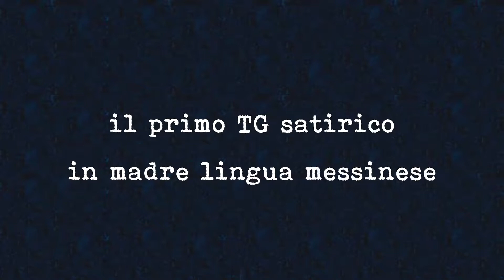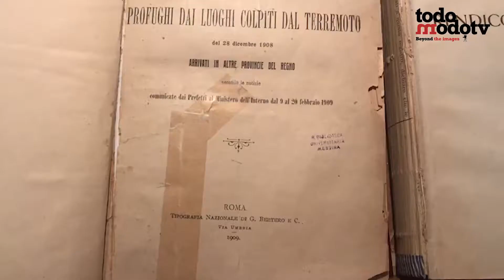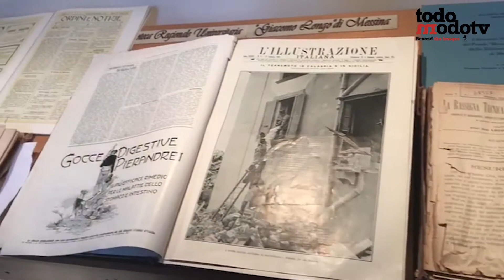Mezzo TG 78ª puntata - 29 Gennaio 2019